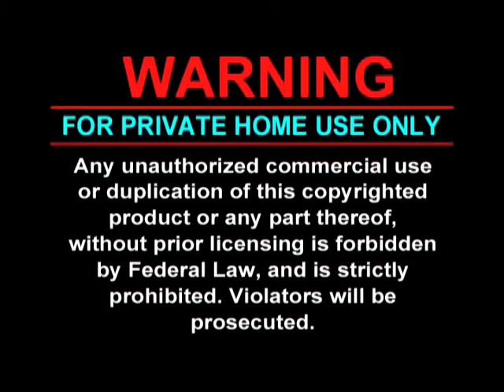Introduction Video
Welcome to this series of videos, enjoy!